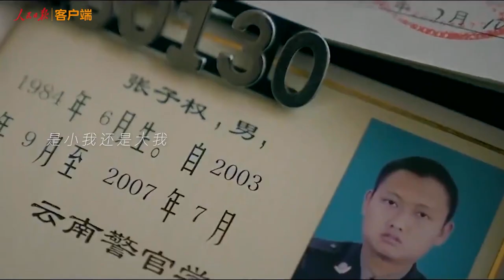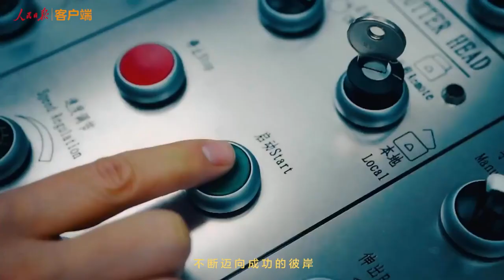🌸新的春天，新的起点，一起奔赴下一场山海！带你看AI视角下的大美中国，江山多娇！